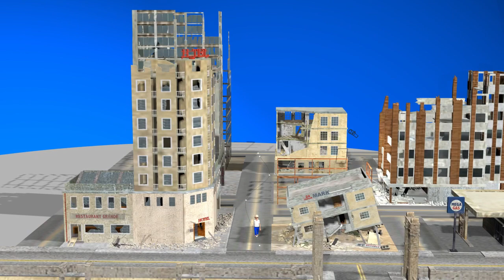Remember what you are Voting 4 in Nov